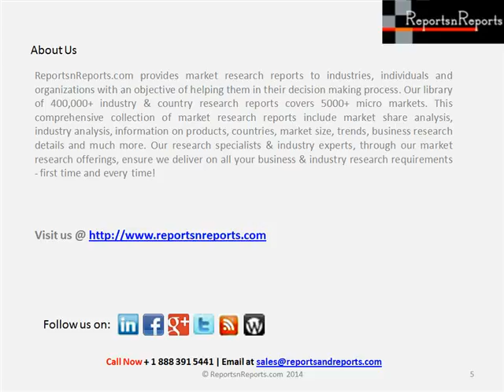Equipment Finance Market in the US Research Report to 2018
The Equipment Finance market in the US can be segmented into seven: Computer and Software Investment, Industrial Equipment Investment, Transportation Equipment Investment, Medical Equipment Investment, Construction Equipment Investment, Agriculture Equipment Investment, and Other Equipment Investments.